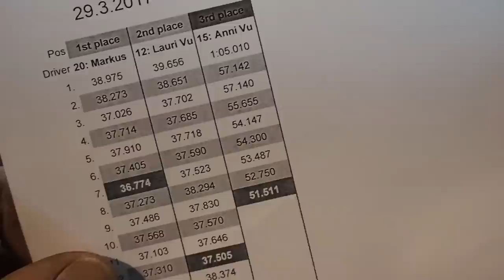Anni`s Vlog #3: Karting and crimping! (in english!)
Beyond the Press filming days in Alahärmä. Crimping machines, karting and closed amusement park!